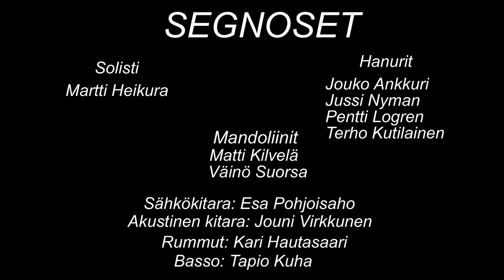SEGNOSET - ILTARUSKO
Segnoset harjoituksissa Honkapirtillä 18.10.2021